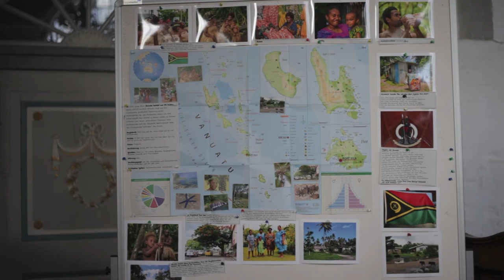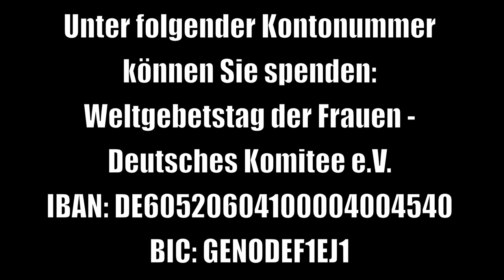Weltgebetstag der Frauen 2021 VANUATU Vierländer Gemeinden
Aufzeichnung des Vierländer Weltgebetstags der Frauen 2021 zu VANUATU,
aufgenommen  in St. Johannis zu Neuengamme.
Vanuatu ist eine Inselgruppe im Pazifik. 83 Inseln, die auf dem sog. Pazifischen Feuerring liegen. Vanuatu ist das sprachenreichste Land, geprägt von vielen kleinen Dörfern und der Hauptstadt Port Vila.